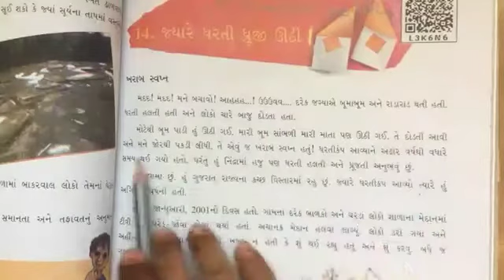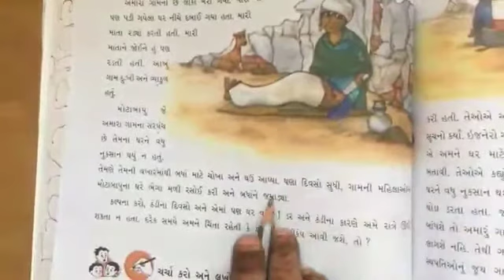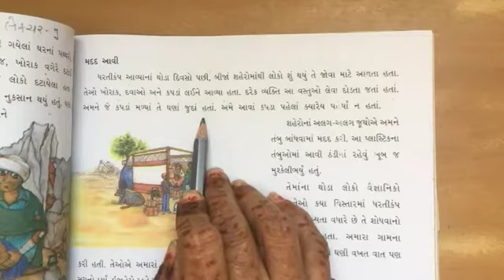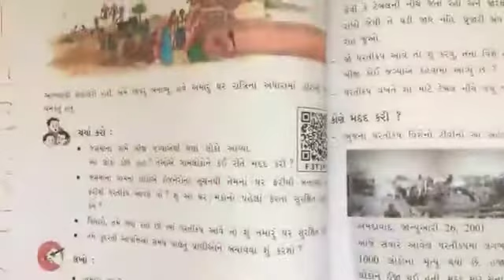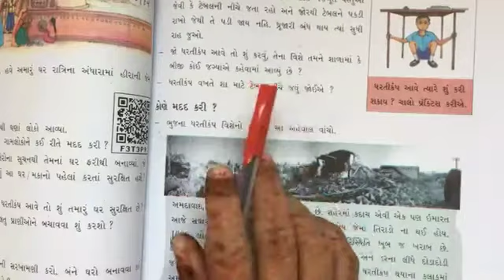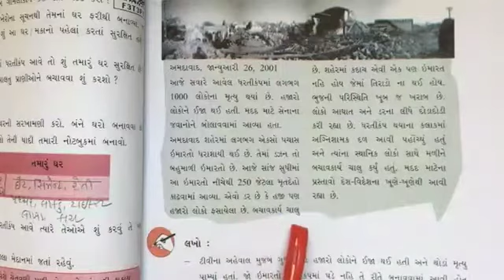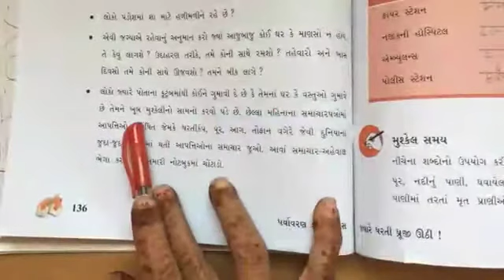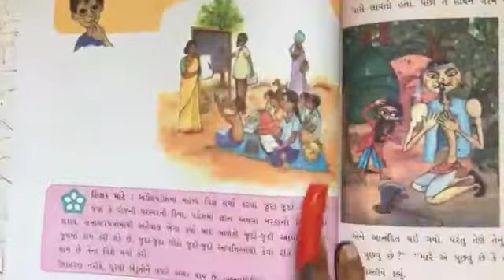ધોરણ,5, વિષય પર્યાવરણ બીજું સત્ર પાઠ 14 જ્યારે ધરતી ધ્રૂજી ઊઠી